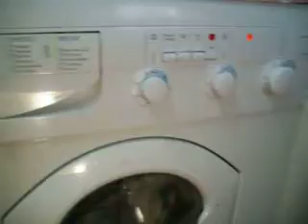ARISTON Margherita AB 846 CTX ritmo rapido + alto livello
Esecuzione della fase a rotazioni con ritmo rapido ad alto livello d acqua.
La macchina non raggiunge i 90 giri/ min come prestabilito dal programma  a causa della quantità d acqua maggiore la quale insieme al carico genera sbilanciamento.